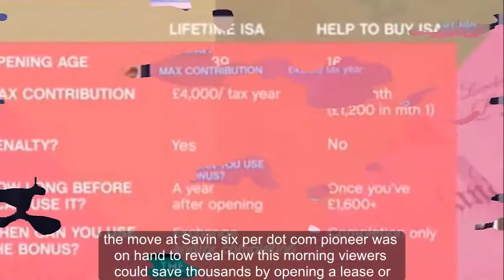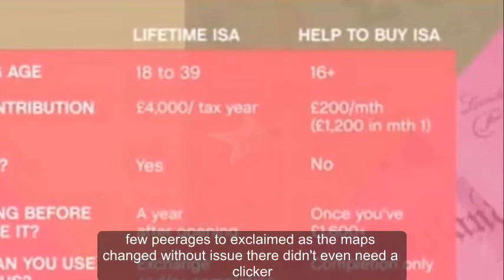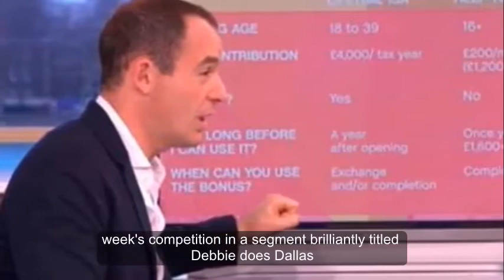Holly Willoughby speechless as Phillip Schofield SWEARS during Martin Lewis report | This Morning to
Holly Willoughby speechless as Phillip Schofield SWEARS during Martin Lewis report

PHILLIP SCHOFIELD was up to his cheeky old tricks during This Morning today as he left Holly Willoughby in stitches during Martin Lewis’ money-saving advice report.

The Moveysavingexpert.com pioneer was on hand to reveal how This Morning viewers could save thousands by opening a LISA.

However, Martin Lewis’ advice went straight over Phillip Schofield’s head.

The 55-year-old groaned: “ISA, LISA… Schiesser.”

Naturally, Phillip’s sudden outburst caused Holly Willoughby to erupt into a fit of giggles.

And she wasn’t the only one, as This Morning viewers were all in hysterics on Twitter.

“Lisa. isa. might aswel be speaking German to me. pretty sure Phil just did (naughty lol) I'd rather just stay poor, haven't got time to work this out thismorning,” teased one fan.

Another chuckled: “Oh phil you crack me up @Schofe shisa thismorning theschofe.”

“ISA LISA SHISA ThisMorning , think you got away with that one Scoey,” mused a third.

Scheisse. Omg @Schofe ThisMorning,” posted one more, which was followed by: “Scheisse? a thought echoed by thousands of viewers thismorning.”

The hilarity came during an eventful This Morning today as the show opened with an epic blunder during a crucial weather update.

As The Beast from the East showers snow across the nation, This Morning weather reporter Becky Mantin was left aghast without her clicker.

Fortunately for the reporter, those working in the gallery helped her get through the report with ease.

“Cue, there it is,” she exclaimed as the maps changed without issue. “I didn’t even need a clicker!”

What’s more, This Morning fans went wild as Debbie McGee made an appearance for this week’s competition in a segment brilliantly titled, Debbie Does Dallas.

The Strictly Come Dancing star delighted viewers as galloped around a Texas ranch to share details of the £250,000 competition.

Holly Willoughby | Phillip Schofield | This Morning today |